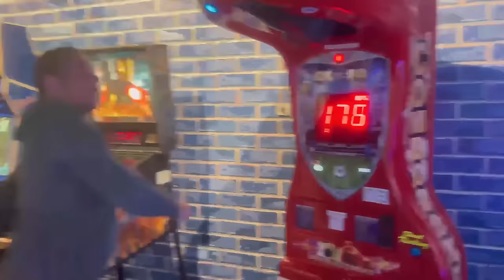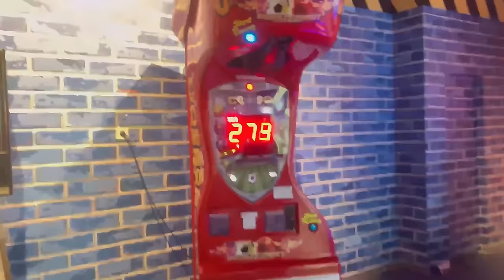24 SATA SA RAULOM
RAUL 24 SATA&DEVITO

Ne zaboravite kliknuti LIKE i PRETPLATITE se na kanal Vanjorek Family!✨💕